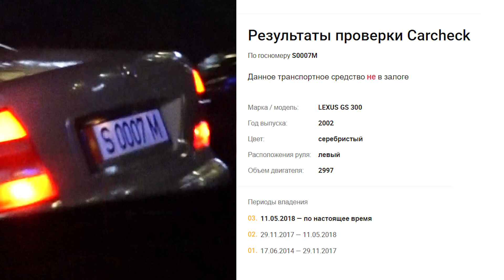Активист менен инспектор кайым айтышып,ВМW качып кетти// ПИРАМИДА ПАТРУЛЬ